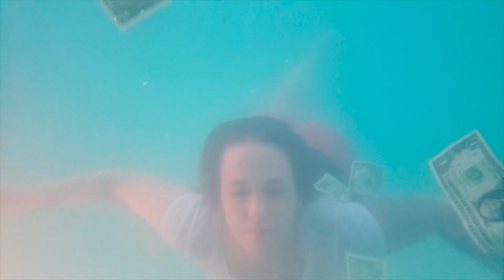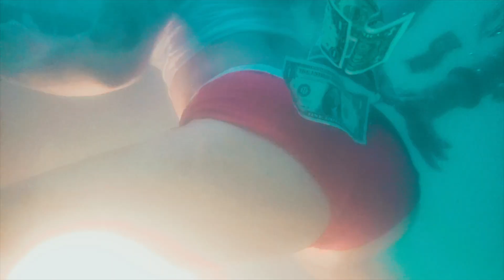Twin Gaaang x Make A Movie